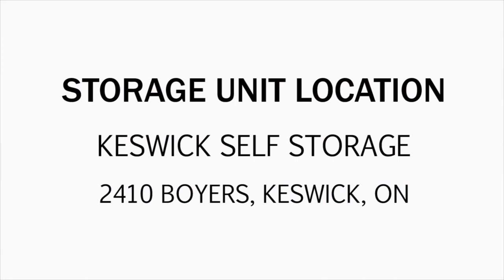Keswick Self Storage Unit 123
In this unit you can spot a few dressers, storage bins, exercise equipment and other interesting items